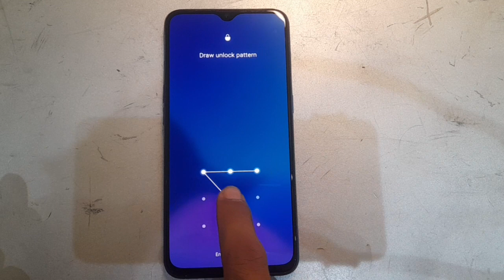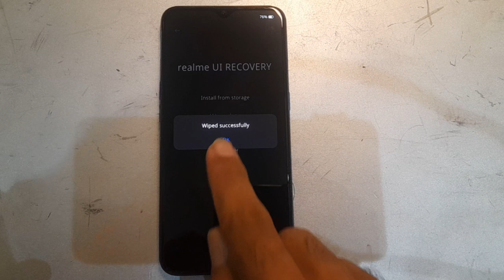Realme 9 Pro Plus Hard Reset | FRP Bypass & Factory Reset Tutorial Without PC.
How to perform a hard reset, bypass FRP (Factory Reset Protection), and factory reset your Realme 9 Pro Plus without using a PC. Whether you've forgotten your device's password or simply want to start fresh, this step-by-step guide will walk you through the process effortlessly. Watch now and regain full control of your Realme 9 Pro Plus in no time.
Realme 9 Pro  Reset | FRP Bypass & Factory Reset Tutorial Without PC.